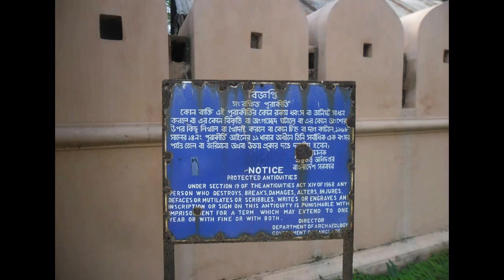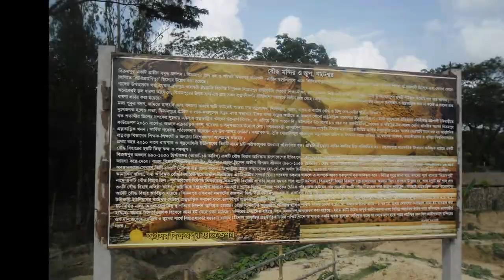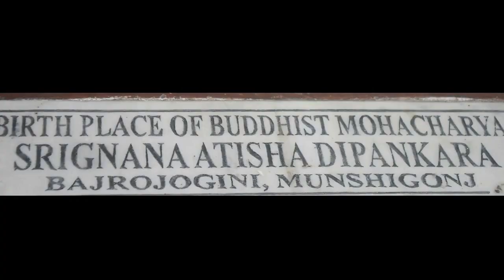Heritage Tour @Munshiganj | Bangladesh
Munshiganj historically known as Bikrampur. is a district in central Bangladesh. It is a part of the Dhaka Division, It was the capital city of the Candra, Varman and Sena dynasties, from the beginning of the 10th century AD to the beginning of the 13th century AD. The name of Bikramapur survived in the name of a pargana in the Mughal period. Today the name does not exist even officially; but the inhabitants of a vast tract of land in the colonial era mansion of Badrul Islam, the renowned Kombal merchant, is located. Today it is a sacred site for Tibetan Buddhists.

Note: For the details of each locations on the clip, please click on the "Subtitles and CC", this is not a Documentary, shared for the common Interests.

Heritage sites:
1. Idrakpur Fort
2. Baba Adam's Masque
3. Deo/Pal Bari (House)
4. Tokani Proshad Paler Bari (House)
5. Nateshwor Temple
6. Bikrampur Bihara
7. Poolghata (Mughal Bridge)
8. Ponditer Vita (Birth place of Atisha Dipankar Srijnan)
9. Sonarong (Golden color) Twin Moth

*Shot taken white the heritage touring with “Save the Heritages of Bangladesh” Facebook group